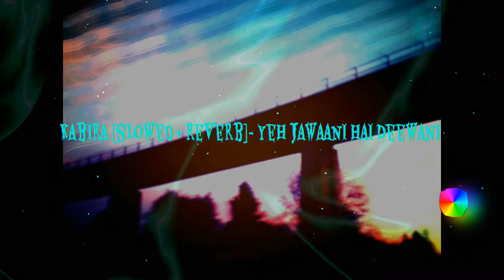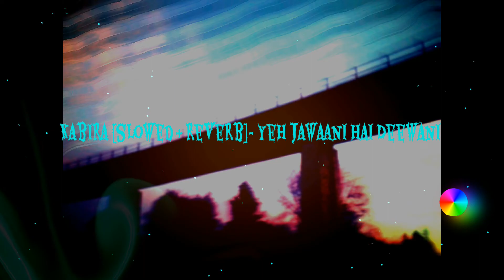Kabira [Slowed + Reverb]- Yeh Jawaani Hai Deewani | TOCHI RAINA, REKHA BHARDWAJ | Bollywood Music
Song credits 🍁
Song: KABIRA
Singer: TOCHI RAINA, REKHA BHARDWAJ
Lyrics: AMITABH BHATTACHARYA
Movie: YEH JAWAANI HAI DEEWANI
Music On: T-SERIES